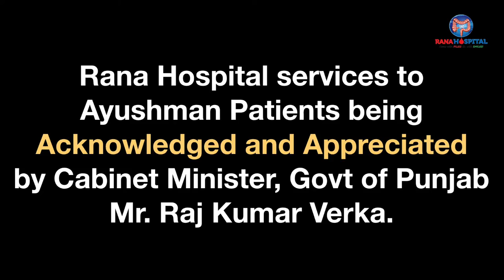Ayushman Services by Rana Hospital rewarded by Cabinet Minister, Govt of Punjab, Mr Raj Kumar Verka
Dr Hitender Suri got being appreciated by Cabinet Minister Mr Raj Kumar Verka for his sincere and visible efforts in fighting against the pandemic COVID-19. His dedicated and innovated services to Ayushman patients are highly acknowledged and appreciated by Government of Punjab. Rana Hospital organises free camps for poor patients. They have organised 115 free camps under Rectal Cancer Awareness Campaign. This effort of Dr Hitender Suri for diagnosing and treating rectal cancer at the early stages being appreciated by Cabinet Minister Mr Raj Kumar Verka.